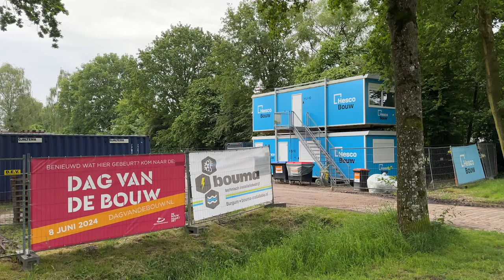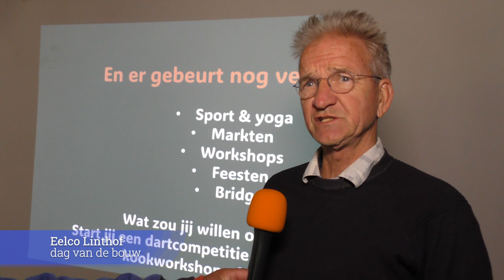dag van de bouw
15 juni 2024 dag van de bouw mfc Tytsjerk